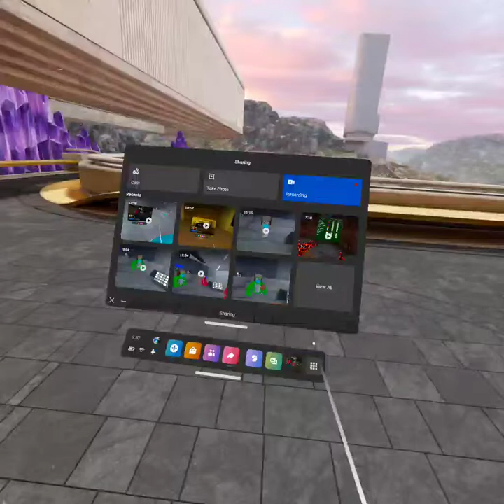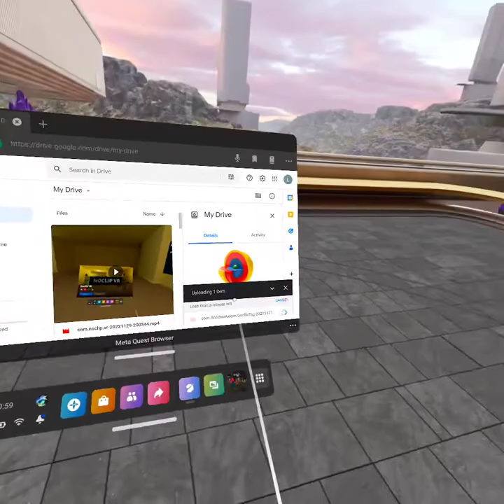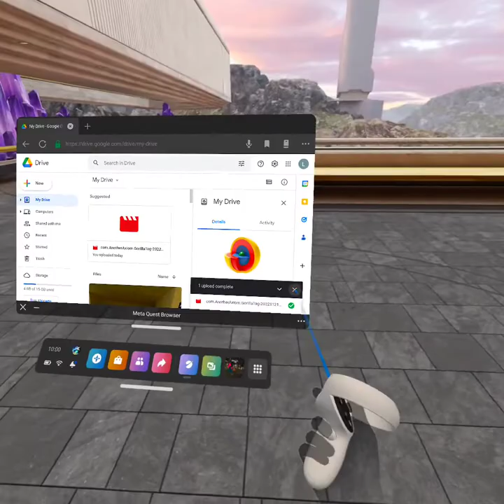how to upload vr videos to YouTube no pc